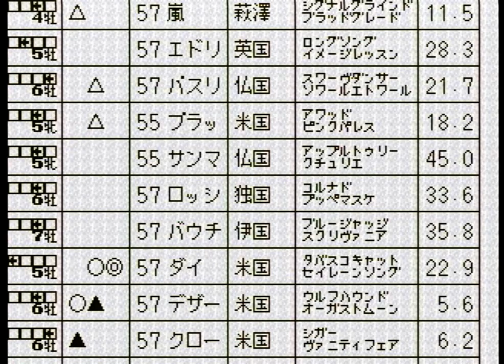Winning Post 2 プログラム'96 をプレイする 2026年 Part14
セガサターン版ウイニングポスト2 プログラム'96 をプレイしていきます。
2026年9月1週
フライングメジャー アーリントンミリオン快勝